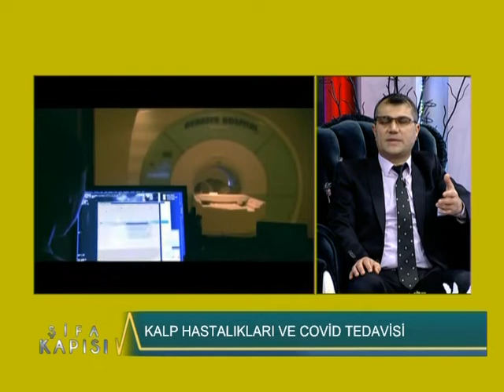Kalp Krizinde Erken Teşhisin Önemi Nedir ?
Avrasya Hastanesi Kardiyoloji Uzmanı Doç. Dr. Habib Çil '' Kalp Krizinde Erken Teşhis '' hakkında detaylı bilgiler veriyor.